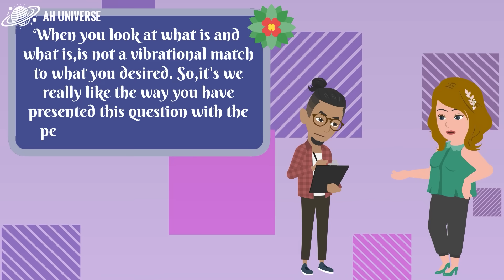If People Try To Control You, Do This!✨ Abraham Hicks 2023